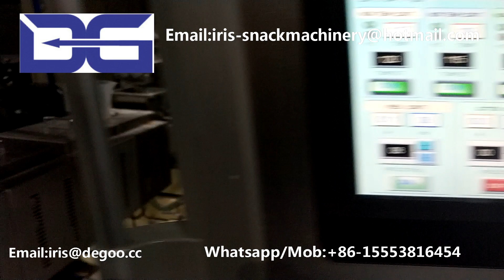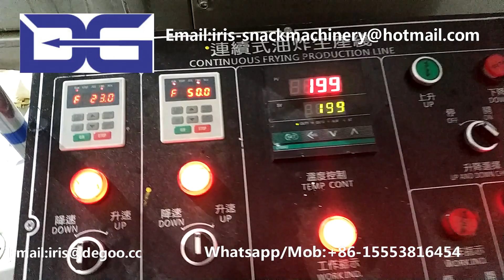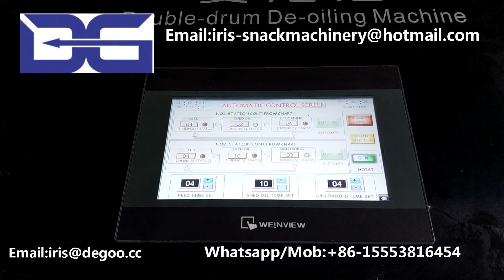Jinan DG Fried Bugles Cone Snack Machine/Corn wheat chips production line